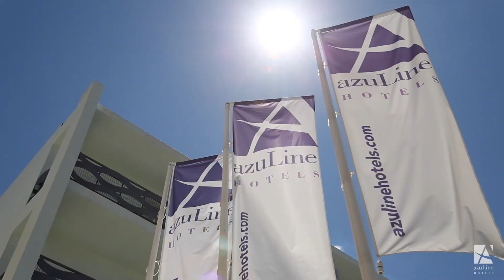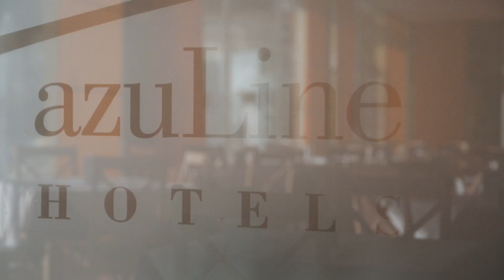AZULINE IBIZA HOTEL PACIFIC